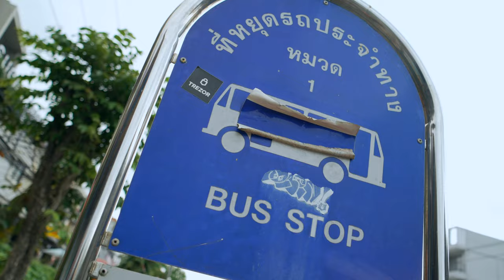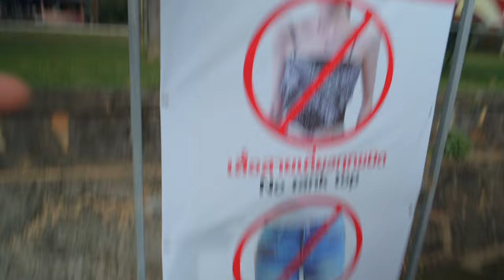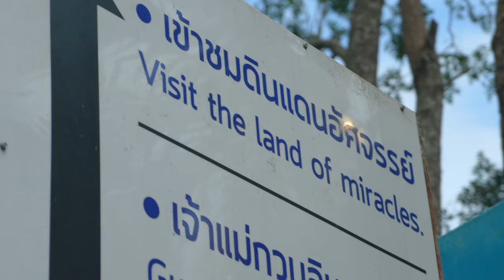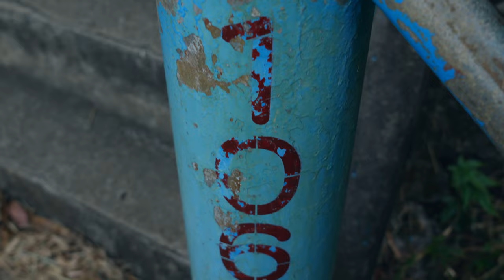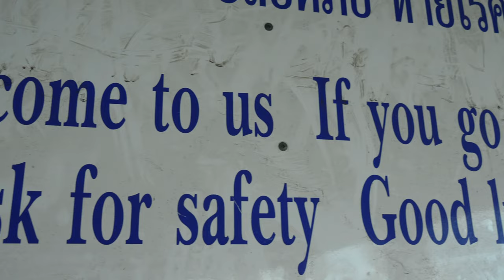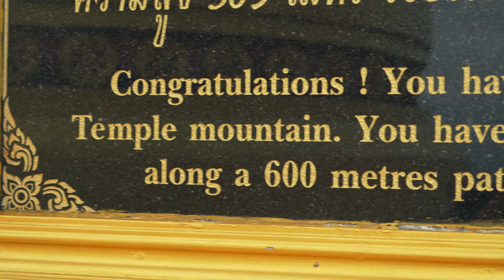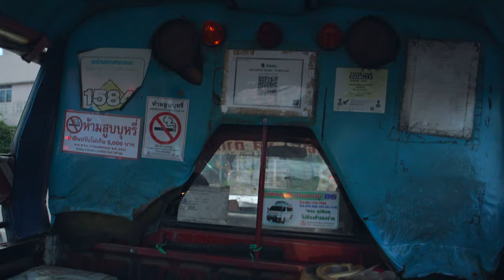The Mysteries of Thailand's Tiger Cave and Wat Tham Suea Ao Nang | Krabi, 2023 | Vlog #371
Join us, as we embark on a thrilling journey to conquer the awe-inspiring Tiger Cave in Thailand!
From the bustling streets of Aonang to the mystical heights of the temple.
Watch as we navigate an astounding 1260 steps, challenging our endurance and spirit.

We dive deep into the sacred temple's rich history, unraveling the mysteries and cultural significance that make this place a revered site in Thai heritage.

As we ascend, marvel at the breathtaking panoramic views that unfold before us, showcasing Thailand’s natural beauty in all its glory.

and